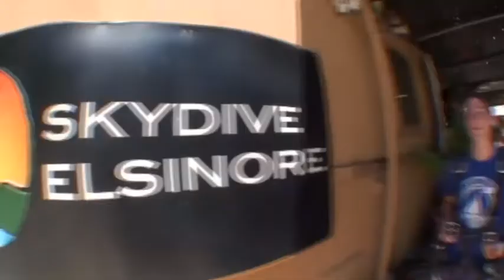Marjorie Lucas SKYDIVES!!!